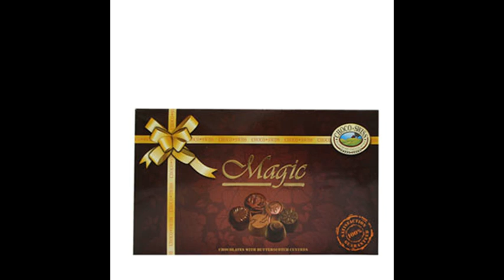APFLORA-Send Wedding Gifts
Apflora provides online Flowers, Cakes and Gifts delivery service all over India & world some countries. If you are looking for fresh flower delivery service in India, or you want to send flowers to Delhi, Mumbai, Bangalore, Hyderabad and any other part of India with same day delivery, then Apflora is your ideal destination.